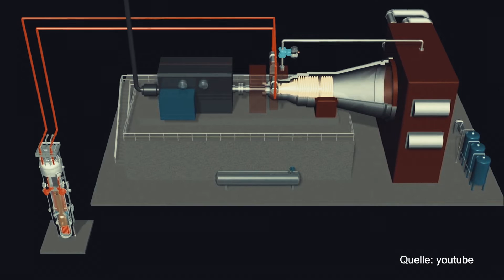Let's talk about - Kernenergie der Zukunft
Eine neue Folge «Let’s talk about»! Hier kommen charismatische, kompetente Fachkräfte aus der Nuklearbranche zu Wort und stellen sich auch unbequemen Fragen. In der zweiten Folge sprechen wir mit Natalia Amosova und Prof. Christian Theiler über «Kernenergie der Zukunft».